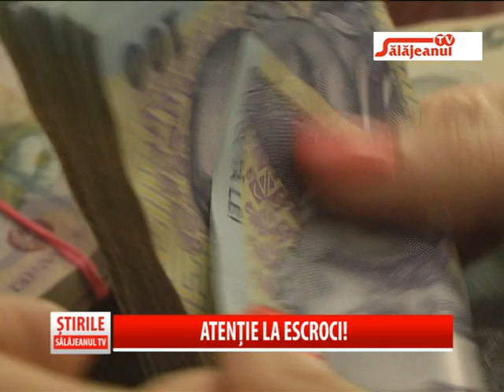ATENTIE LA ESCROCI